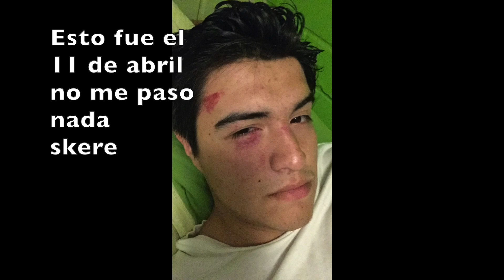calan con drone y caida